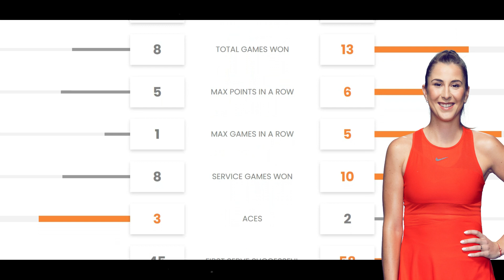Shelby Rogers vs Belinda Bencic Highlights WTA ABU DHABI OPEN 2023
Shelby Rogers vs Belinda Bencic 6-7, 2-6 Highlights WTA ABU DHABI OPEN 2023
Quarterfinal day at the WTA Abu Dhabi Open brings us six of the top eight seeds. The two unseeded players, Zheng Qinwen and Shelby Rogers, aren’t too shabby either. It’s going to be a quality set of matches with three of the world’s top 10 in play. Picking winners may be tough but, as always, we’ve given it a go here at Last Word.

Head-to-head: Bencic 4-1 Rogers.

Iga Swiatek and Aryna Sabalenka are the only two players to have beaten Belinda Bencic this year. The Swiss sports eight wins to counter the losses, only one of them going to a third set. The conclusion? It takes a special kind of player to beat Bencic at the moment.

Is Shelby Rogers that player? Any sign of backhand weakness and the match will fall Bencic’s way. The big serve of Rogers is also likely to be only semi-effective against the early returning prowess of the world #9. We’d be very surprised to see this one going the American’s way.